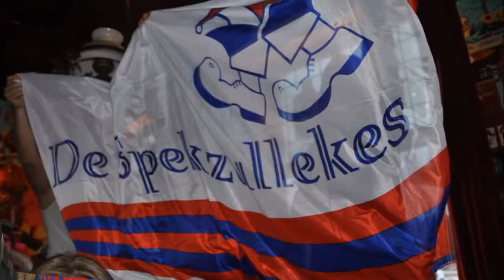Feestdag CV De Spekzullekes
Zaterdag 23 januari een zeer feestelijke dag voor de leden van De Spekzullekes ter gelegenheid van het 33-jarig bestaan! Een bijzonder een zeer feestelijk bezoek aan Maastricht en een geweldige afsluiter met eten en feest in ons eigen Helmond!

De Spekzullekes danken de organisatie, Tempeleers Mestreech​ en Charlee Browns Place Helmond​ voor de geweldige en zeer geslaagde dag!